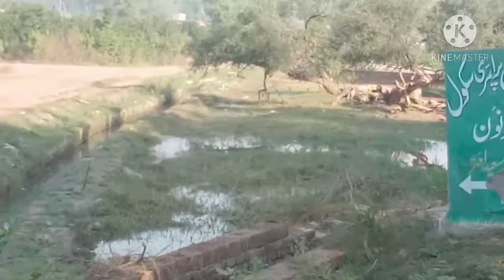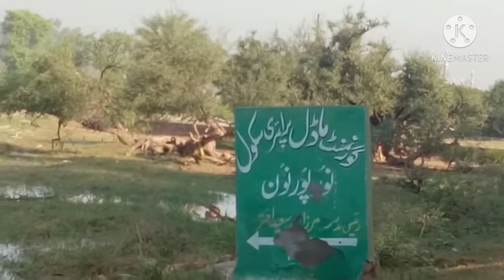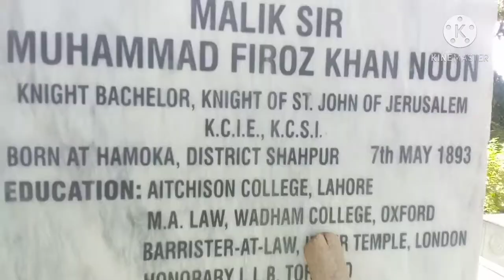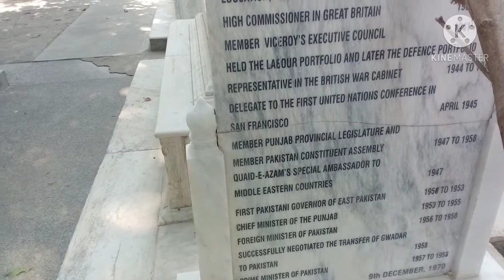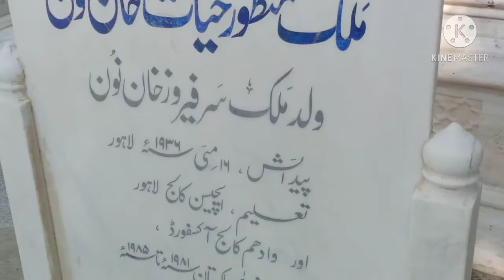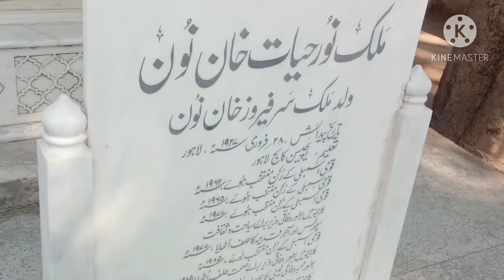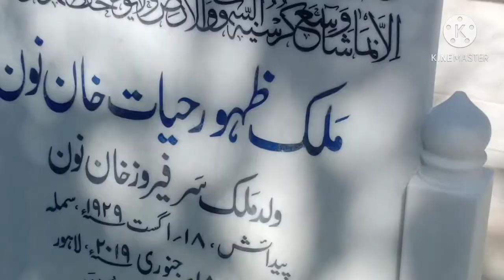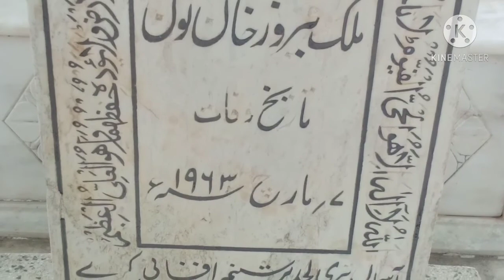Malik Feroz khan Noon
Sir Malik Feroz Khan Noon (7 May 1893 – 9 December 1970)  KCSI, KCIE, OStJ, best known as Feroze Khan, was the seventh Prime Minister of Pakistan, serving in this capacity from his appointment on 16 December 1957, until being removed when the President of Pakistan Iskandar Ali Mirza imposed martial law with the 8 October 1958 Pakistani coup d'état.
Trained as a barrister in England, Khan served as High Commissioner of India to the United Kingdom before serving as a military adviser, over issues pertaining to the British Indian Army, to Prime Minister Winston Churchill's war ministry from the India Office.
Khan was one of the Founding Fathers of Pakistan who helped to negotiate and establish the Federation of Pakistan as a nation-state on 14 August 1947, resulting from the successful constitutional movement led by Muhammad Ali Jinnah.
Feroz Khan Noon was born in the village of Hamoka, located in Khushab District, Punjab in the then British India on 7 May 1893. He came from an aristocratic landowning family that were known for their wealth and reputation in social circles and belonged to the Noon clan, who were known to have Punjabi Rajput ancestry.
After his initial schooling, Noon attended Aitchison College in Lahore before being sent to England in 1912.  The India Office arranged for him to stay with the family of a Reverend Lloyd in Ticknall, South Derbyshire. From there he applied to study at Oxford University, initially being rejected by Balliol College, he was then accepted by Wadham College. Noon stayed with Lloyd's family until 1913, and had a close relationship with them until going to Oxford.
At Wadham College, Noon studied History and Farsi, graduating with a Bachelor of Arts (BA) degree in history in 1916. He was a keen soccer player and played collegiate field hockey for Isis Club.
During his college years, Noon went to the United States in search of higher education at universities there but returned to Oxford. He interacted with very few Indian students while at university, heeding his father's advice to learn English culture, and lacked time to attend any Indian cultural festivals because he was concentrating on his studies.
In 1916, Noon moved to London to sit the law examination. He qualified as a barrister-at-law from the Inner Temple in 1917 before returning to India.
After returning to India in September 1917, Khan began practising law at the District Court in Sargodha and later moved to the Lahore High Court, establishing his reputation in civil law until 1927.
In 1920–21, Khan entered national politics and was elected to the Punjab Legislative Assembly on the platform of the Unionist Party. During this time, he formed a close acquaintance with Jogendra Singh.[9] From 1927 until 1931, he joined the cabinet of the Governor of Punjab, Malcolm Hailey and held the portfolio of provincial Ministry of Local Government until 1930.
Between 1931 and 1936, Khan was in the cabinets of Governors Geoffrey Fitzhervey de Montmorency, Sikandar Hyat, and Herbert William Emerson where he held provincial portfolios of Ministries of Health and Education.
In December 1932, Khan was appointed as an Officer of the Venerable Order of Saint John. In 1933, Khan was knighted in the 1933 New Year Honours List. He was appointed as Knight Commander of the Order of the Indian Empire (KCIE) in the 1937 Coronation Honours List and appointed as Knight Commander of the Order of the Star of India (KCIS) in October 1941
In 1936, Khan resigned from his public service in Punjab when he was appointed as the High Commissioner of India to the United Kingdom.
Over the issue of the Immigration Act of 1924 in the United States, the British Government directed Khan to Washington D.C.. He was accompanied by Nevile Butler of the Foreign and Commonwealth Office in 1941 to address issues of American exploration in Baluchistan, and the Most Favoured Nation (MFN) status between the United States and the United Kingdom, in light of the Anglo-American Trade Agreement signed in 1938. Khan showed great reluctance to grant American petroleum companies access to Baluchistan due to the Indian government's difficulty maintaining control in remote areas adjacent to Iran and Afghanistan, especially when Indians were being barred from entering the United States.
After the start of World War II in 1939, Khan, who had pro-British views, supported British efforts against the Axis powers, lobbying for deployment of the British Indian Army in Africa and the Middle East.In 1940, he strongly supported Egyptian plans to establish the grand mosque in London. During the height of the anti-British Quit India Movement in India, Khan played a crucial role by convincing Prime Minister Churchill of the support of Indian Muslims for continued British control there. he buried in noor pur noon about 45 km north east from Sargodha